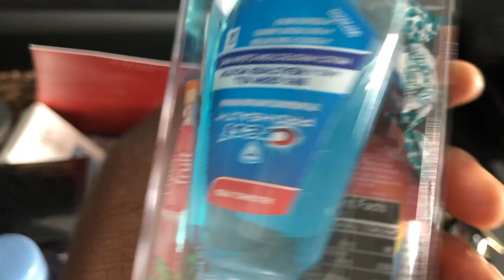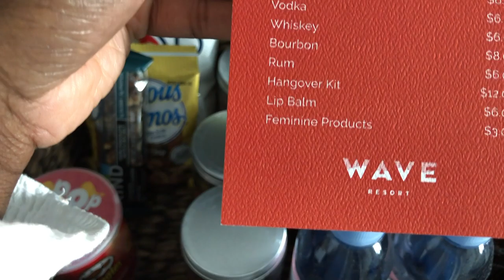CAIRO PARTIED LIKE HE WAS 21...NOW LOOK AT EM LOL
BASICALLY THE DAY AFTER CAIROS BIRTHDAY. IT WAS INTERESTING LMAO ! LOVE YA XOXO

Linda’s NEW Twitter : @ItsmoonieD

LET US KNOW WHAT VIDEOS YOU WANT TO SEE NEXT!